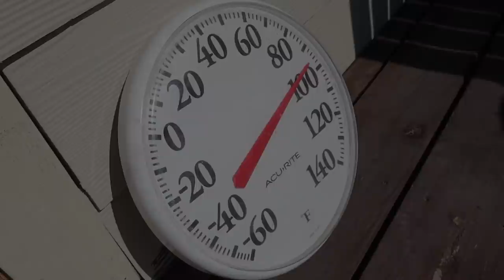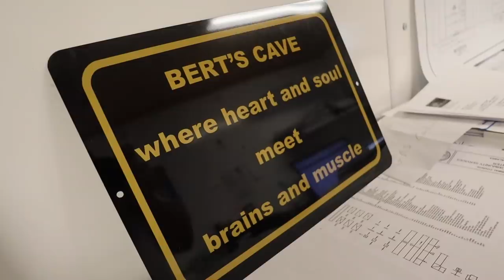THIS IS CRAZY! | Somers In Alaska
How HOT can it get in North Pole Alaska?